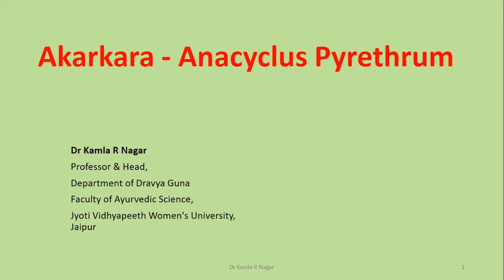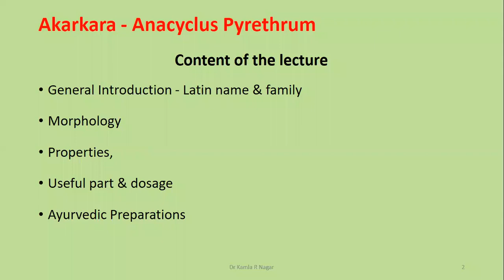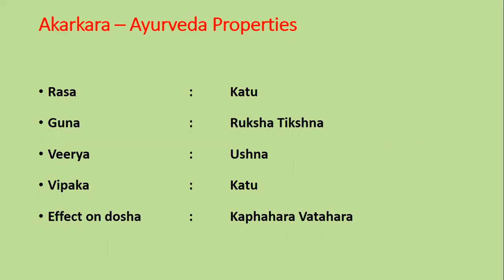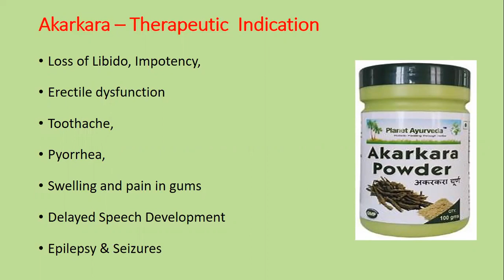Akarkara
Students in this lecture you will learn about General Introduction - Latin name & family, Morphology, Properties, Useful part & dosage and Ayurvedic Preparations of Akarkara. by

Dr Kamla R Nagar
Professor & Head, Department of Dravya Guna
Faculty of Ayurvedic Science, Jyoti Vidhyapeeth Women's University, Jaipur